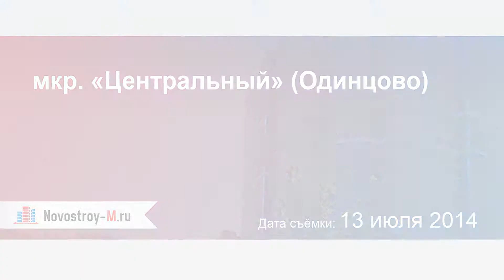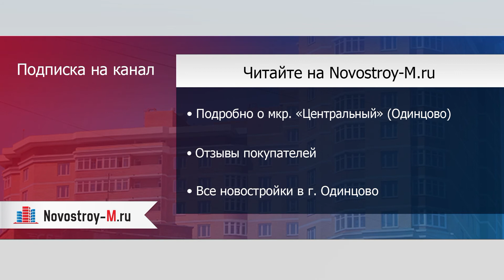ЖК «Центральный» (Одинцово)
Подробно о мкр. «Центральный» читайте на сайте Novostroy-M.ru

Отзывы покупателей новостройки можно прочитать на форуме мкр. «Центральный» на сайте Novostroy-M.ru